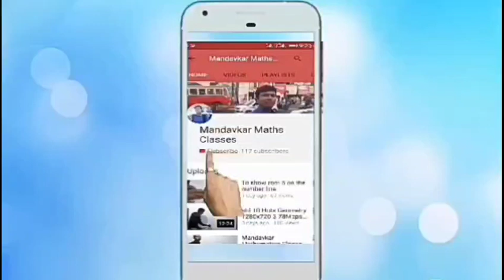Class 10 answer sheet ( MI) of march 2020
Namaskar mitrano !
Ya video madhe mi , 12 march 20 roji zalelya 10 vi chya Algebra chya
question paper chi Answer Sheet dileli aahe !